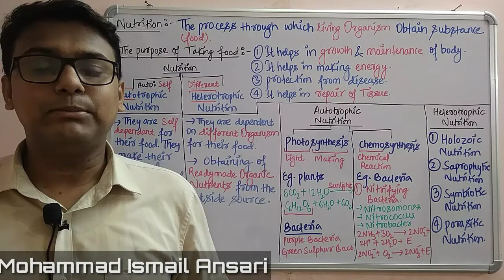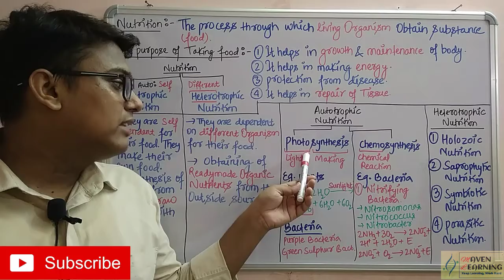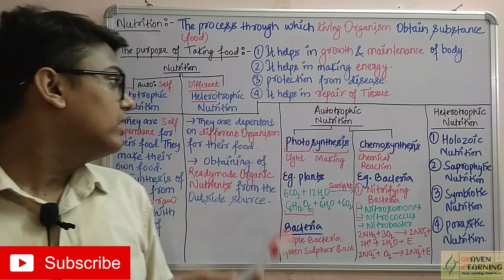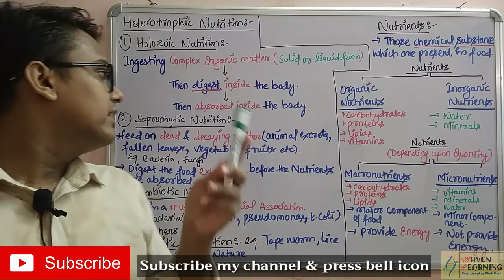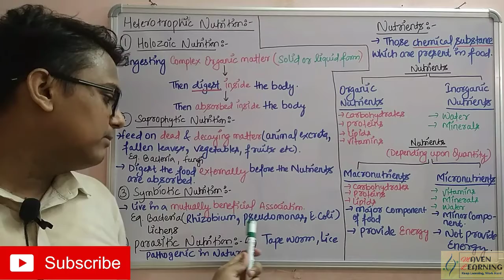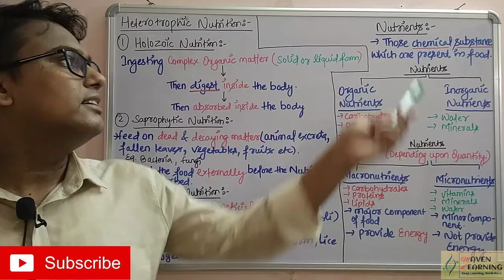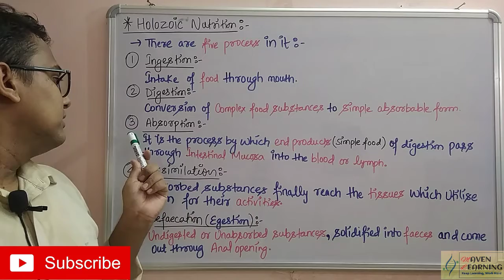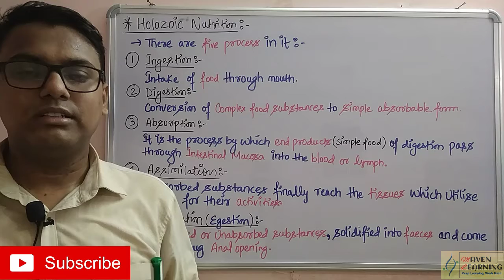#9 Mode of Nutrition | Nutrients | Holozoic Nutrition| Digestion & Absorption | For class XI, NEET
In this video I explained following things thoroughly:

1) Nutrition:
Autotropic Nutrition
a) Photosynthesis
b) Chemosynthesis

Heterotropic Nutrition
a) Holozoic Nutrition
b) Saprophytic Nutrition
c) Symbiotic Nutrition
d) Parasitic Nutrition

Class 11th students & aspirants of NEET, ICAR, BPT, BOT, BPO, B.PHARMA, MLT, B.Sc. (BHU, AMU, JMI) should watch this. This will definitely help them. Thank you.